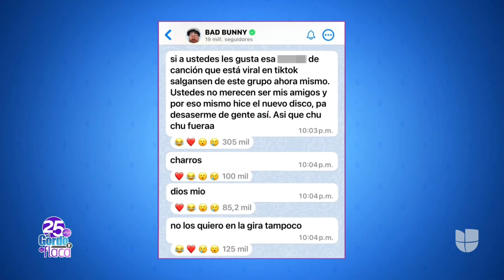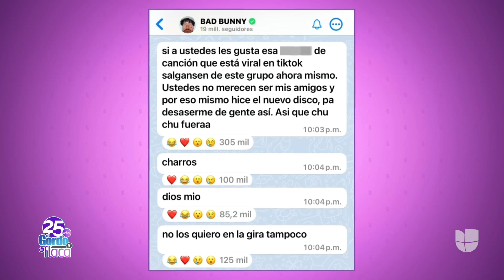El autor del tema de Bad Bunny creado con Inteligencia Artificial reacciona a las acusaciones | GyF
El joven asegura que está dentro de todo lo legal.